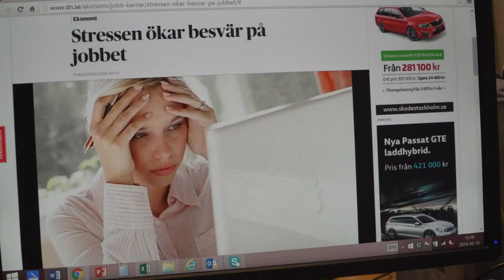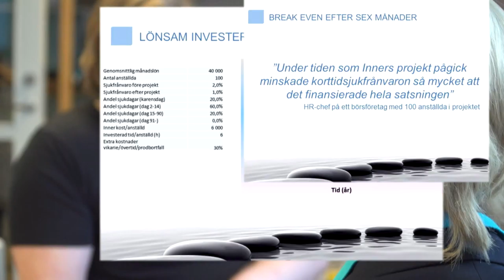Film 4 h264 single